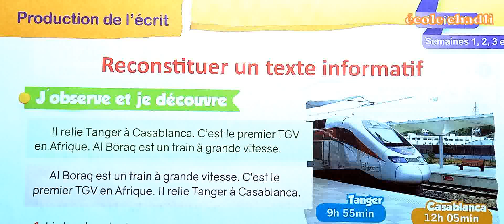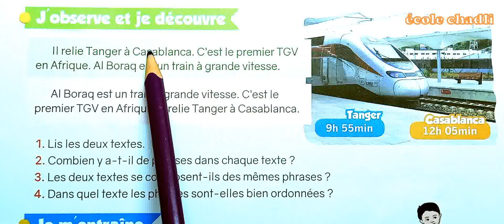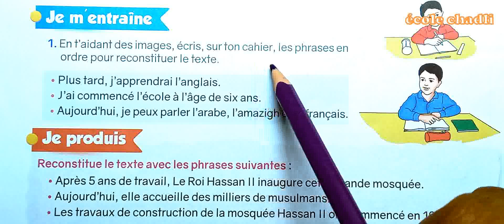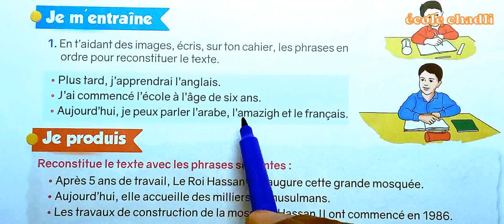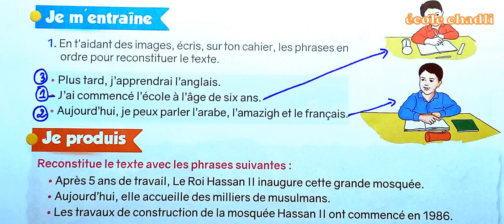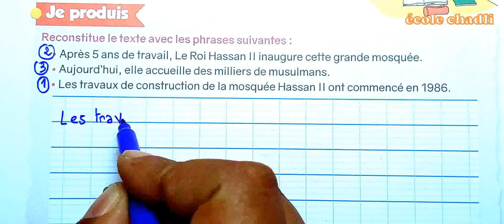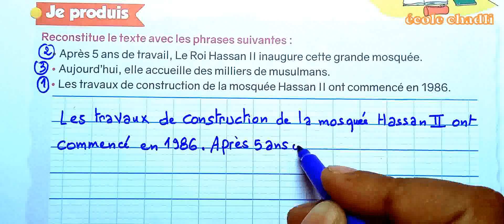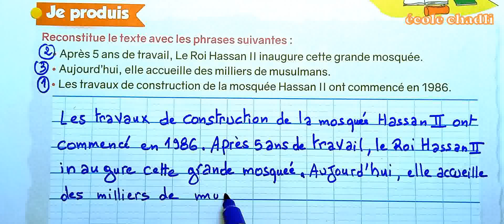Le nouvel espace de français 4 AEP page 34 Production de l'écrit Reconstituer un texte informatif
école chadli
_______________________________9_____________________________

_______________________________8_____________________________

_______________________________7_____________________________

_________________________6___________________________________

_____________________________5_______________________________

_____________________________4______________________________

_________________________________3___________________________

_________________________________2__________________________